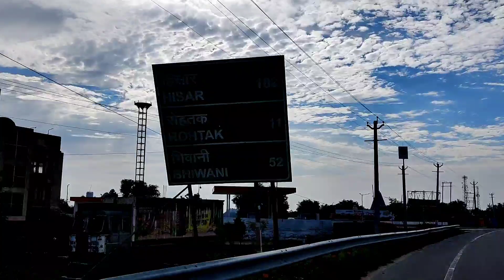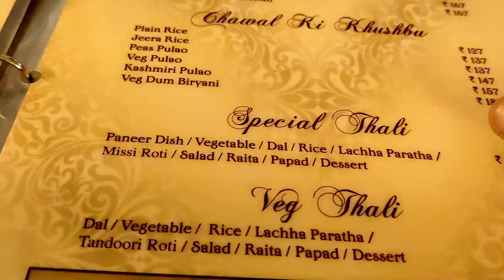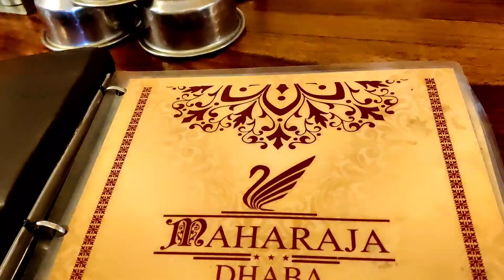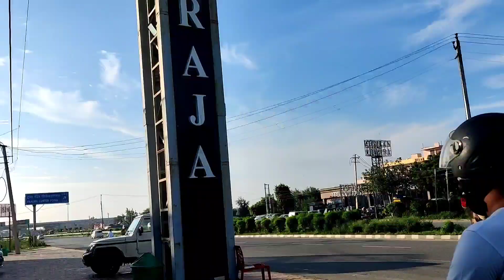Maharaja Dhaba Rohtak || Sunday vlog || Food Vlog || Rohtak Aala Vlogger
Maharaja Dhaba vlog Rohtak